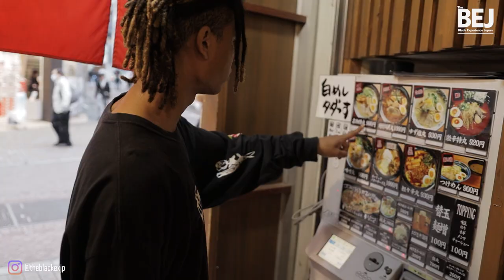半分黒人と半分日本人のドキュメンタリー (2020) | Half Black Half Japanese Documentary (2020)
このドキュメンタリーでは、日本に住む、日本人と黒人のハーフがどのような経験をするかをご紹介します。

厚生省の統計によると、日本人口の98%が日本人だとされていますが、日本で生まれる30人に1人は両親のうちの1人が外国人の親を持っています。

そして、この傾向はだんだん増えていっています。日本人と黒人の間に生まれた人の経験はユニークでもあり、数知れません。中には、自分の経験を素晴らしくもあり、かつ、つらくもあるという人もいます。

While 98 percent of Japan’s populace is ethnically Japanese, figures from the health minister states, one out of every 30 children born in Japan had one non-Japanese parent.

This demographic is on the rise. The experience of half black and half Japanese people in Japan is both unique and myriad. Some of them would describe their experiences as one of both beauty and pain.

In this documentary we will explore the experiences of half black and half Japanese people living in Japan.

A special thanks to all the participants who shared their stories.
You can follow each of them on social media here:

Larry: @l_a_r_r_y1101
Raimu: @raimu.kaminashi_official
Abel: @abelnakao
Mirai: @havit_the_gamg
Akira: @frits101

If you would like to support our mission:

Bitcoin address:
12DcfBVZDwS9Ys2vbUmbx45iZ22EFexM8e

Join our Facebook group if you’re looking to visit or relocate to Japan

The Melanated Files or the MFiles is a Black Experience in Japan's series that highlights black people from diverse countries across the globe. It focuses on sharing the story of the individual; who they are; what they do; what they are passionate about; and what their experience has been so far, as a black person living in a foreign land.

Melanated is a word that is regularly used in the black community. It means “full of melanin.” Files is in reference to the collection of stories of black people that will be shared in this series.

If you would like to be featured or know a black person living in Japan or another foreign land, who would like to be featured, please send us a message on our Facebook Or tweet or DM us @theblackexjp